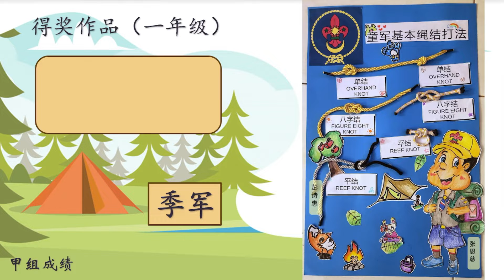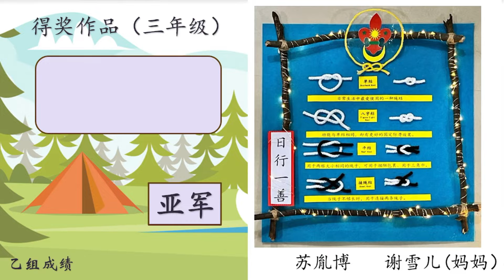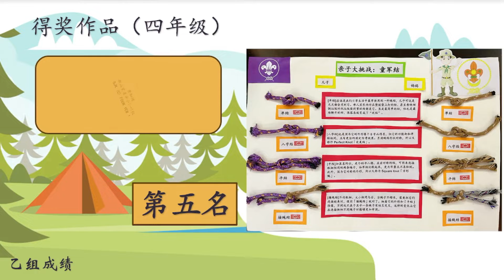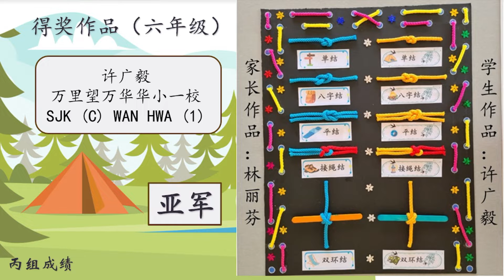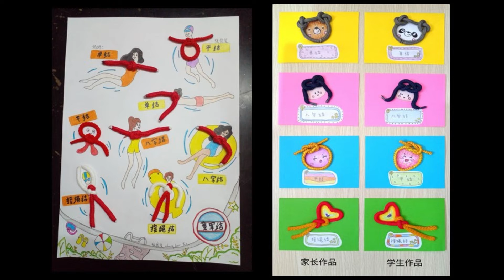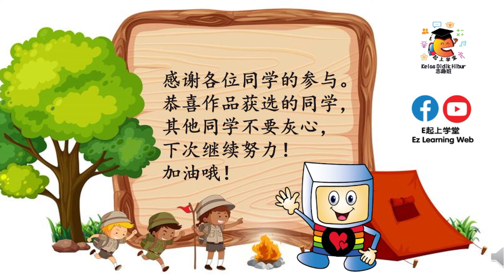第六堂《童军二三事》得奖作品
e起上学堂，2022年6月24日第六堂志趣班的亲子大挑战——童军结，成绩出炉了！让我们一起来欣赏得奖作品吧！

一年级
冠军：苏胤傑 赛城联合华小
亚军：丘欣怡 怡保圣母华小
季军：张恩慈 双溪槟榔新民华小
第四名：颜楷隽 新山宽柔华小(五)校
第五名：罗芯怡 布先喜州华小

二年级
冠军：梁芷宜 赛城联合华小
亚军：顾启业 万里望万华华小一校
季军：李文阳 美里北校
第四名：林弘善 瑶伦华小
第五名：陈祈铭 实比河华小

三年级
冠军：李沁恩 新山班兰华小
亚军：苏胤博 赛城联合华小
季军：周函希 蒲种深静（哈古乐）华小
第四名：李雨恩 圣母华小
第五名：邝晨菲 赛城联合华小

四年级
冠军：陈卓谦 金宝培元华小
亚军：陈映彤 峇都巴辖普乐华小
季军：张佳宜 万里望万华华小一校
第四名：蔡劼肯 安顺三民华小二校
第五名：黄知靖 新山宽柔华小(一)校

五年级
冠军：钟凯乐 金宝培元华小
亚军：陈健俊 怡保三德华小
季军：颜靖瑄 新山宽柔华小(五)校
第四名： 陈恺彬 怡保三德华小
第五名：梁芷韵 赛城联合华小

六年级
冠军：陈一乐 新山宽柔华小(五)校
亚军：许广毅 万里望万华华小一校
季军：王俐心 金宝培元华小
第四名：蔡劼佑 安顺三民华小二校
第五名：王于晨 新山宽柔二小

感谢各位同学的参与，你们真是太棒了！恭喜作品获选的同学！其他同学不要灰心，下次继续努力！我们期待更多你们的作品！